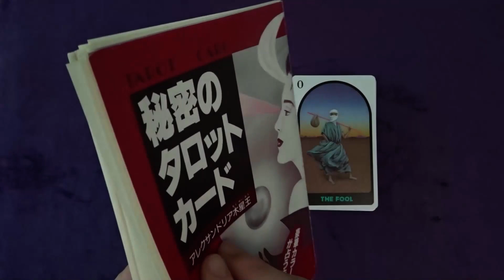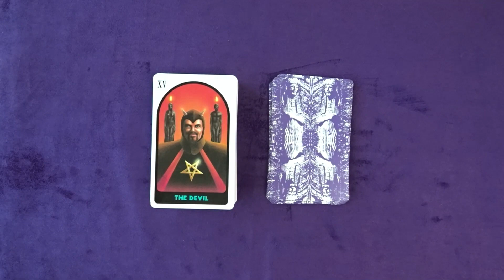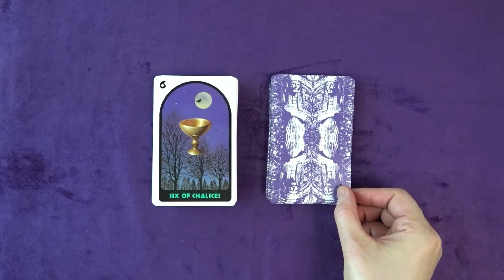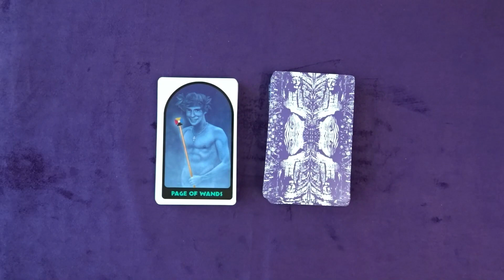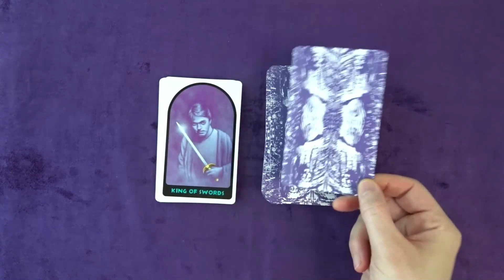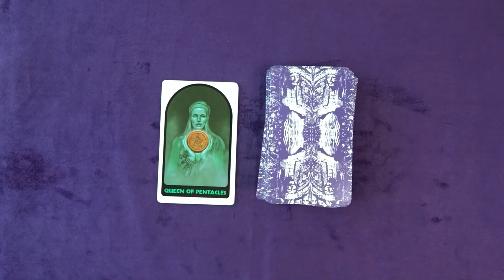일본 타로카드 Flip through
사이즈: 7x12cm

78장 기본 타로카드입니다.